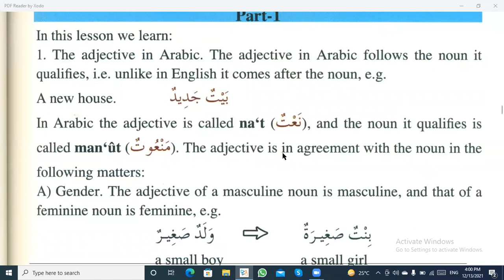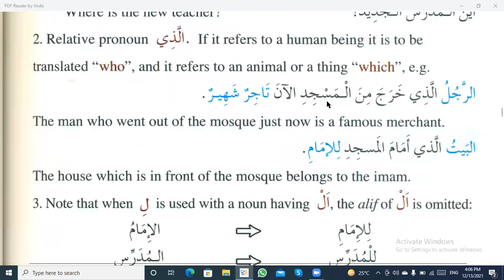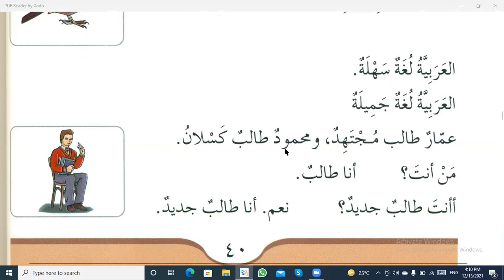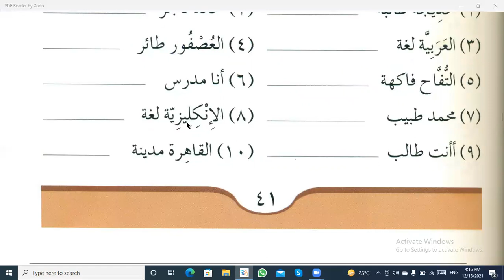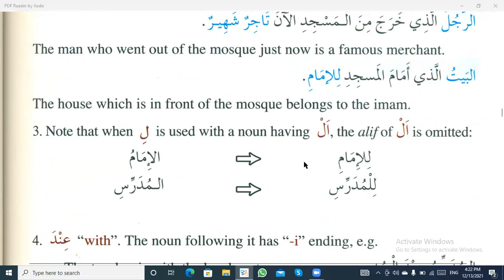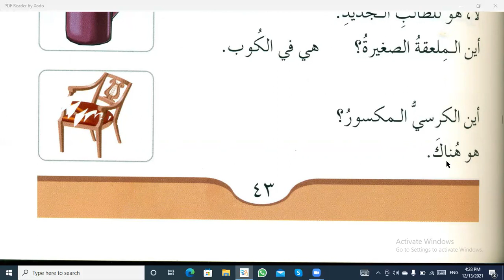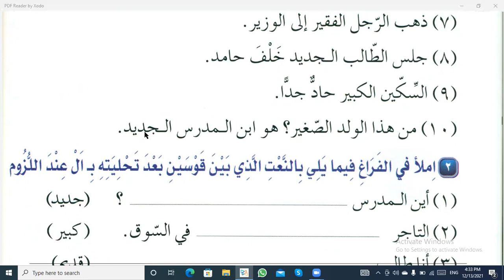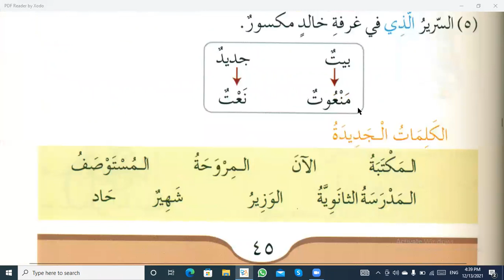drus lugatul arabia benish class 4